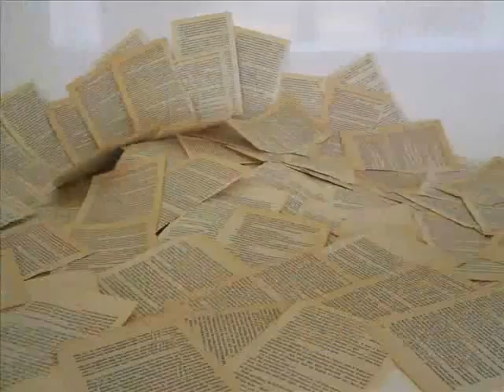Book of Sands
This is the first propper animation I have ever made. It is based on a short story called 'the book of sands' where an man aquires a book with an infinate number of pages, though the same page can never be found again. He goes mad tring to catalouge each page and the tiny illustrations that appeared on them. He finally leaves the book in a library to rid himself of it.

I wanted to capture the idea of a book (or by todays standards a TV or computer) stealing your life away and engulfing you within it's world.

The music is from the newgrounds audio portal, its by a guy called skabbish (well its his screen name) and the track is called 'trippy'. Thanks a lot for the permission to use it!